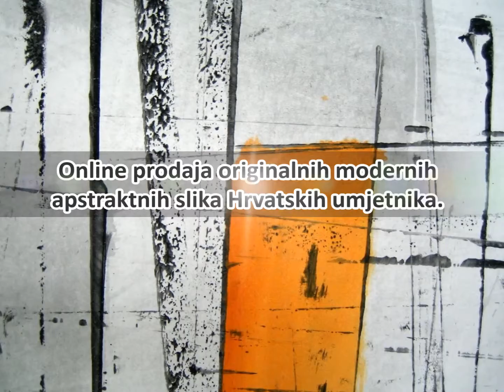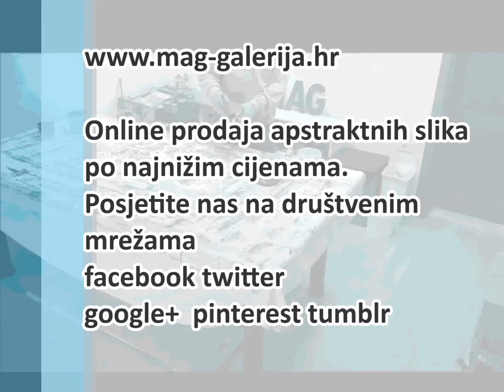Ideje za uređenje stana modernim slikama galerije slika MAG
Trebate li ideje za uređenje ili opremate interijer apartmana, stana, kuće ili poslovnog prostora posjetite online modernu galeriju slika MAG u kojoj po nevjerojatno niskim cijenama možete kupiti originalne apstraktne slike domaćih autora koje će se idealno uklopiti u svaki interijer opremljen modernim namještajem.
Online katalog i jednostavna narudžba omogućuje Vam da paket sa slikama već sutra bude kod Vas jer koristimo ekspresne dostavne službe koje će slike dostaviti u rekordnom roku na Vašu adresu bilo gdje u Hrvatskoj a i zemljama EU!

Dostava 27 kn - plaćanje moguće i pouzećem.-